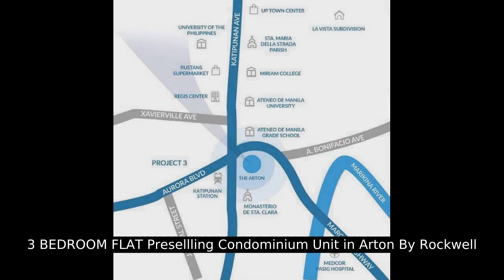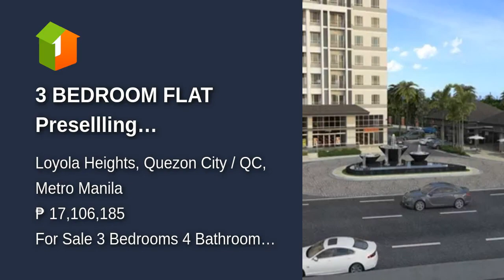3 BEDROOM FLAT Presellling Condominium Unit in Arton By Rockwell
3 BEDROOM FLAT Presellling Condominium Unit in Arton By Rockwell
Number of Bedrooms: 3
Number of Bathrooms: 4
Unit Size: 103 sqm.